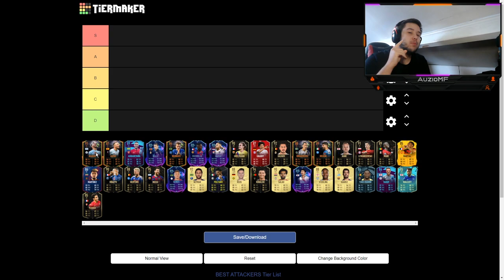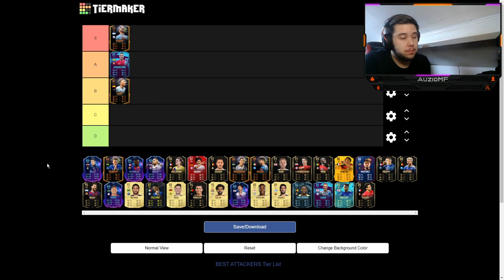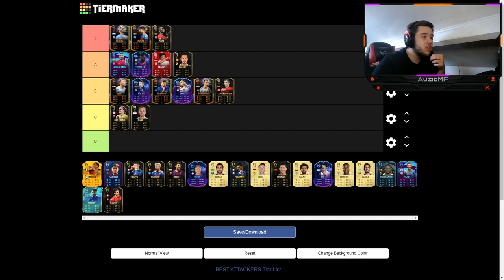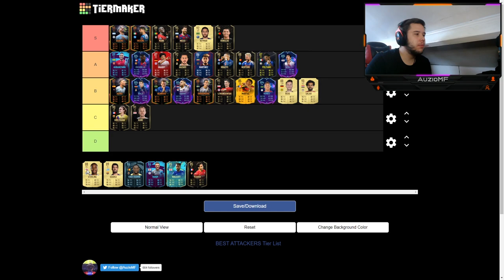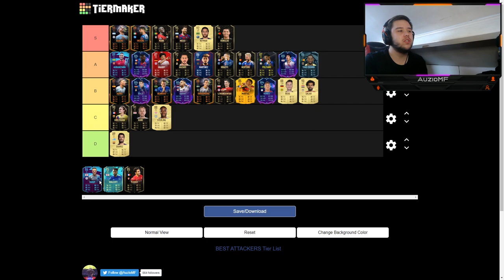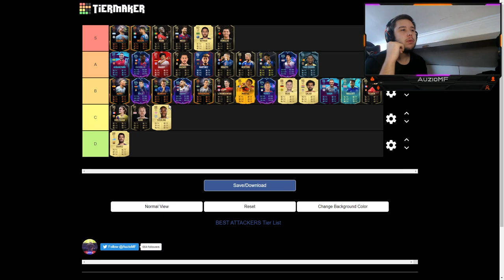*TIER LIST* THE BEST ATTACKERS IN - FIFA 20 Ultimate Team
Thumbnail - @Edon_Foura